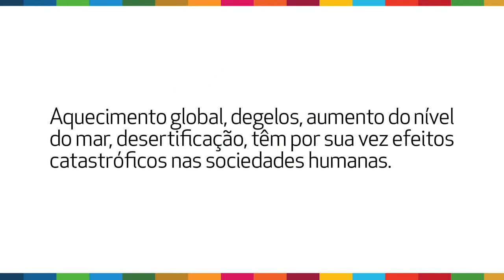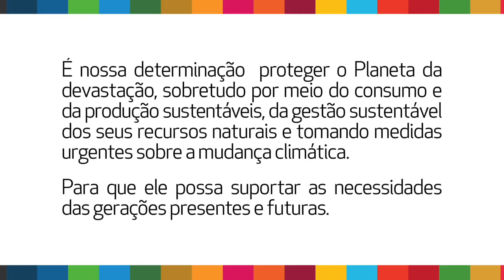3º P - Planeta | Objetivos de Desenvolvimento Sustentável | IMVF | Redes para o Desenvolvimento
3º P - Planeta | Desde a década de 1960 que as preocupações com a sustentabilidade do nosso Planeta têm vindo a conquistar espaço no planeamento dos países, dado o reconhecimento do carácter não-renovável da maioria dos recursos naturais explorados pelas nossas sociedades modernas. Apesar disso, os nossos hábitos de consumo implicam um risco cada vez maior para a sustentabilidade dos ecossistemas do planeta, seja pela sobrecarga na produção de comida e uso de água potável, seja pelos efeitos cumulativos dos níveis de poluição atmosférica nas alterações climáticas - e na primeira década do século 21, as emissões de CO2 aumentaram mais do que em cada uma das 3 décadas anteriores. Aquecimento global, degelos, aumento do nível do mar, desertificação, têm por sua vez efeitos catastróficos nas sociedades humanas.